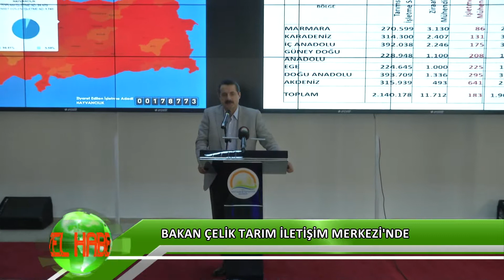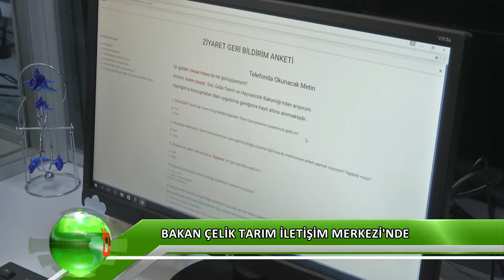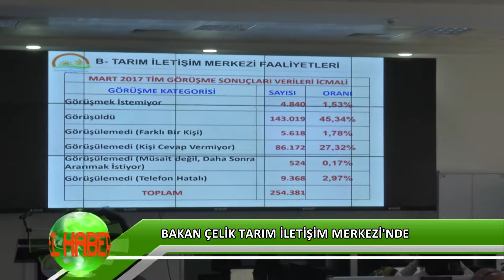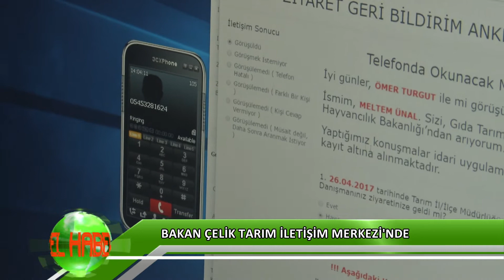Bakan Çelik Tarım İletişim Merkezi'nde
Gıda, Tarım ve Hayvancılık Bakanı Faruk Çelik, Tarımsal İşletme Danışmanlarının çalışmalarını takip etmek ve üreticilerin sorunlarını dinleyerek kayıt altına almak amacıyla kurulan ve günde 7 bine yakın aramanın yapıldığı Tarım İletişim Merkezi'ni ziyaret etti.

Haber: Ercan AKSOY

Kamera: Altay TÜRÜNG

Fotoğraf: İbrahim BAĞCI

Merkezin kurucuları arasında da yer alan Eğitim, Yayım ve Yayınlar Dairesi Başkanı Dr. İlkay Kılıç’ın ev sahipliği yaptığı ziyarette Tarım İletişim Merkezi’ndeki faaliyetleri yerinde inceleyen Çelik burada bir de konuşma yaptı.

Tarımın toplumda milli gelirden en düşük payı alan, bin bir türlü sıkıntılarla karşı karşıya kalan ve genelde de atadan kalma geleneksel bir anlayışla süregelen bir kesim olduğunu belirten Bakan Çelik, Tarımsal İşletme Danışmanlığı sistemini kurmalarındaki amacın uzmanlarda var olan bilgileri, Bakanlığın bünyesindeki teknik personeli ve üniversitelerin birikimlerini çiftçilerle paylaşmak ve onları geleneksel bir anlayışa değil modern, bilimsel bir anlayışa taşımak ve o çerçevede tarımsal üretimin gerçekleşmesini sağlamak olduğunu ifade etti.

“Personel istihdamı söz konusu olabilir”

Projenin bire bir vatandaşla görüşme esasını içeren bir yapısı olduğunu dile getiren Çelik, eksiklikleri gidermek ve sistemi geliştirmek adına bu yıl ve önümüzdeki yıl personel istihdamı gerçekleştirebilecekleri müjdesini de verdi.

“Sizler çok doğru ve güzel bir iş yapıyorsunuz. Düşünün ki bir mühendis arkadaş danışman olarak gidip görevini yerine getirdi ve gerekli bilgilendirmeleri yaptı. Siz de yapıp yapmadığının sağlamasını yapıyorsunuz; diyorsunuz ki evet gidildi gelindi. Çiftçinin ufkunda bir değişim meydana geldiyse Türkiye’ye o gün çok şey yaptık. Bugün Allah için ne yaptın diye soruluyor ya, bugün bu millet için ne yaptın? İşte önemli bir iş yaptın: Bir çiftçinin ufkunda, üretim anlayışında bir değişimi ona nakşettik demektir. Onun için çok doğru bir sistem doğru bir yöntem bu. Bunun inşallah birkaç ay içerisinde inanıyorum ki sizlerin gayretiyle çok daha kökleşeceği, çok daha yaygınlaşacağı biraz da işletme bazlı sorumlulukları şöyle yüz ellilere falan çekecek olursak çok daha verimli olacağı inancı içerisindeyim. O gayret içerisindeyiz inşallah. Bu yıl ve gelecek yıl bu konudaki personel açığımızı veya olması gereken personeli istihdam etme imkÃ¢nımız olabilir.”

“Bakan olmak hava atmak demek değildir”

Tarım İletişim Merkezi’nde gün boyu yapılan ve 7 bini bulan görüşmelerde Merkez’de görevli her bir personelin birçok çiftçinin hayat hikÃ¢yesini veya sorunlarını da öğrenme, birinci ağızdan dinleme imkÃ¢nına kavuştuğunu belirten Çelik, “Bu çok önemli. Aslında bölge toplantılarında telefon görüşmelerinde bunlara açığız, sürekli dinliyoruz Bakanlık ziyaretlerinde. Kapımız hep sonuna kadar açık. Yani sizler biliyorsunuz, Bakan olmak demek, bir şeyi çözmek için Bakan olmak demek. Yoksa Bakan olmak demek personeline, çalışanına, insana, mağdura, çiftçiye hava atmak değil ki! Bir şey üretirsek, bir şeye faydamız olursa Bakanlığın bir anlamı var. Bir şeye faydamız yoksa bir şeyin sorununu çözmüyorsak hep birlikte dayanışma içerisinde, Bakan olsanız ne olur Başbakan olsanız ne olur. Bunun bir anlamı yok, bir işe yarayacaksınız yani. Şimdi siz o kadar çok bilgiler alıyorsunuz ki, o bilgilerin çiftçiden birinci ağızdan size iletilenlerin ne olduğunun bizim masamıza veya yetkili arkadaşların masasına gelmesi çok önemli. Onlara çözüm üretebilirsek çiftçinin sorunu diye bir şey kalmaz. Burada bulunan 100 kişiye her gün 6 bin çiftçi bir şey söylüyor. O söylediği şeylerin içerisinde belki bizim yakalamamız gereken on başlık vardır; bu bizim için çok önemlidir, yol açıcıdır, ufuk açıcıdır. Biliyorum diye bir şey yok. Bilmiyorum diye işe başlayacaksınız, hiç beklemediğiniz insandan size bir katkı gelebilir.” şeklinde konuştu.